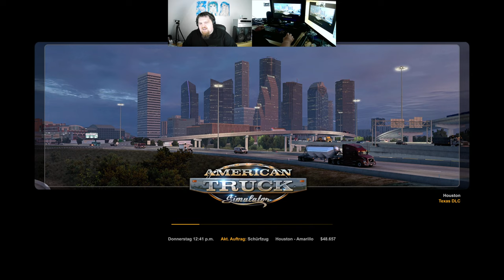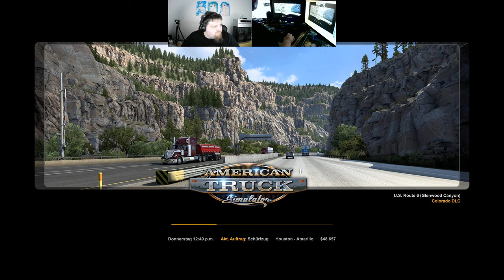Let´s Play ATS - American Truck Simulator #094